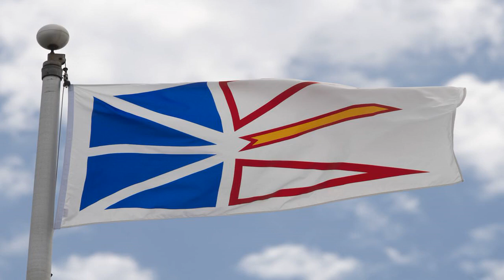N.L. entering uncharted legal territory as election voting delayed for part of province